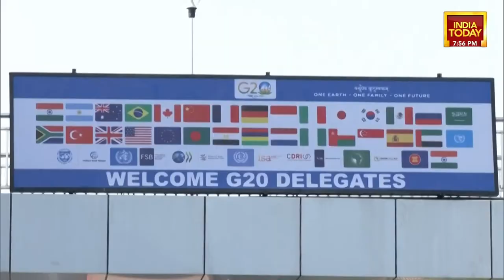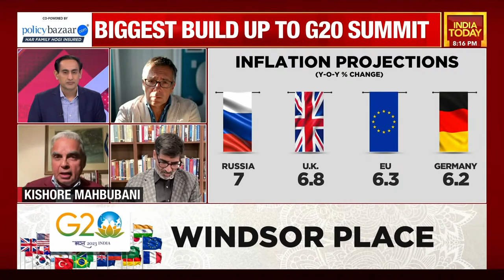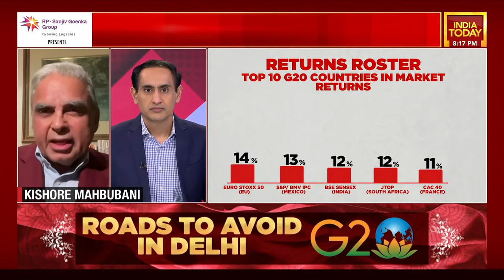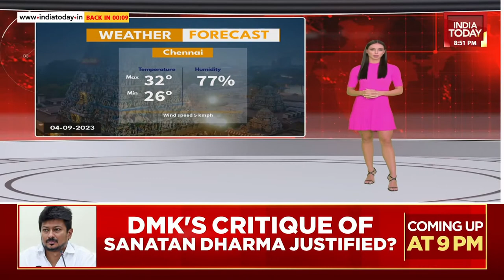G20 Roundtable With Rahul Kanwal LIVE: Top Global Voices On One Platform | G20 Summit | G20 India